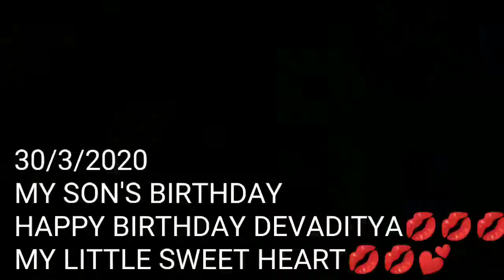My daughter and son birthday party in covid-19 lockdown 2020💟💟